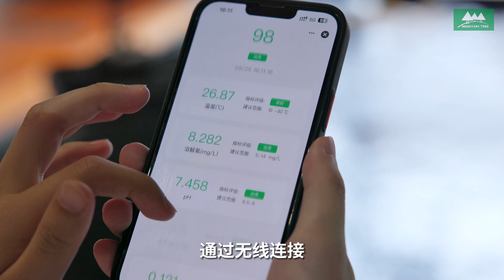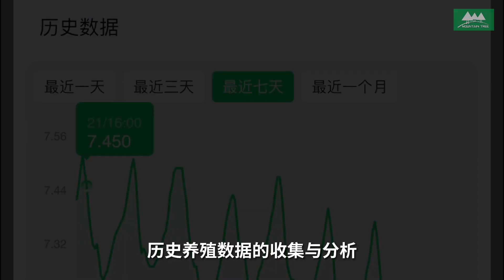山树水质监测-让你更科学养鱼MountainTree Water Monitoring System Ensures Your FishKeeping Successful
MountainTree Water Monitoring System Ensures Your FishKeeping Successful
随着水产养殖需求增长，业者面临多种挑战。山树智能水质监测系统配备科研级传感器，24小时实时监测12项水质指标。不仅可以查看实时数据，还能在问题出现时发送自动警报，确保鱼儿健康。系统还支持历史数据分析，助力优化养殖方式，提高产量。无论是观赏池还是大型养殖，我们都能为您提供专业、高效的解决方案。告别人工维护，体验科学管理，确保食品安全。

现在就联系我们，开启您的智能养殖之旅！